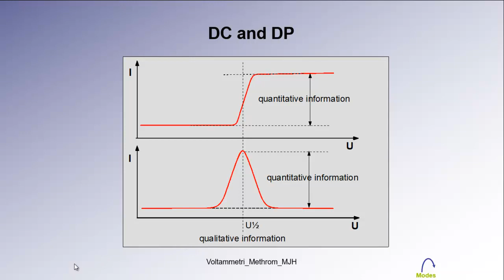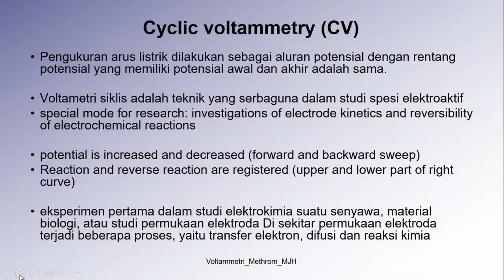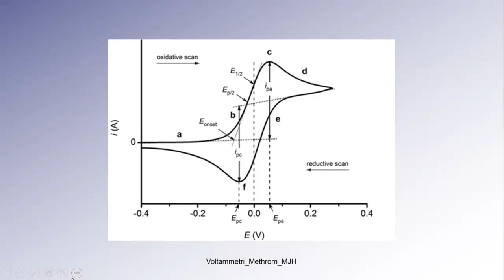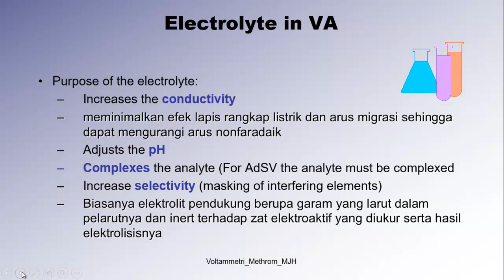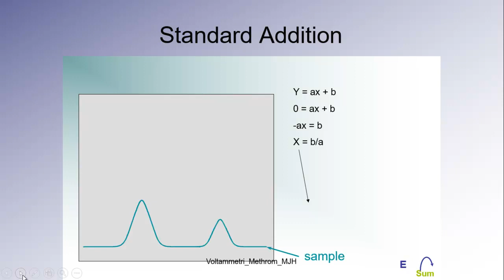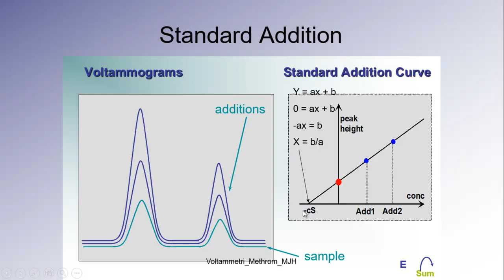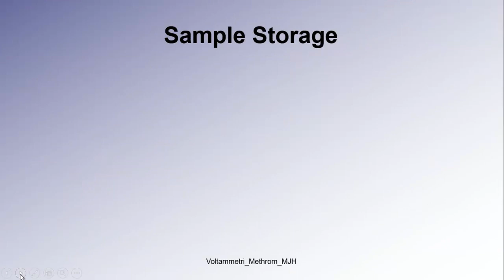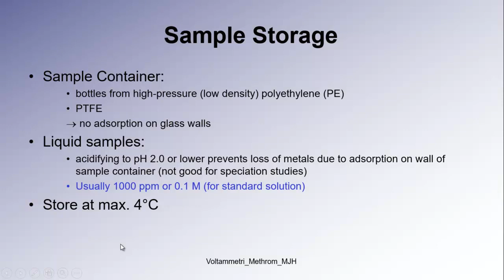VOLTAMMETRI (bagian 5)